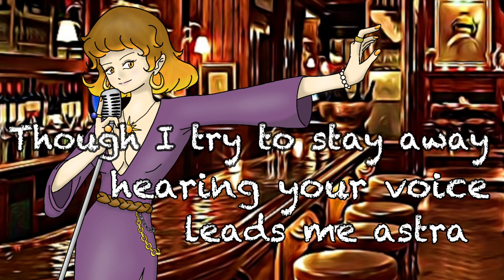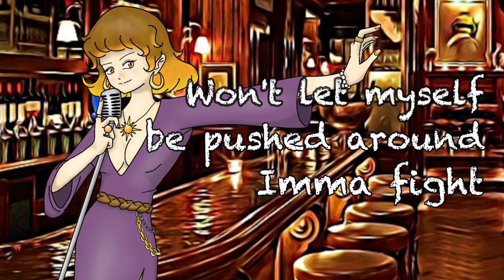[ORIGINAL] Cognitive Dilemma - Wetrix-P ft. SOLARIA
Here's my new original song! Hope y'all like it!
Out on streaming devices: 01/24/2024

「Credits」
Music & Lyrics: Wetrix-P
Illustration: Wetrix-P
Vocals: SOLARIA, Kevin (harms)
Tuning & Mixing: Wetrix-P
Video: Wetrix-P
Arranged & Produced by: Wetrix-P

「Softwares」
• Synthesizer V Studio Pro
• GarageBand
• Wondershare Filmora 11
• Audacity
• ibisPaint X

「Lyrics」
Like a tennis ball
With every call you make me fall
Though I try to stay away
Hearing your voice leads me astray

A 3-set match you won
It’s a knockout, heart smash
Won’t let myself be pushed around
Imma fight with my claws out

Cognitive dilemma
You and I
Game, set, match

Saw you walking by
Right in the middle of the night
Got into the bar, had a drink
Girl you caught my eyes

I take my courage in both hands
Let’s put up a fight
It’s you versus I, so I serve
The win will be mine

Offer a drink or complimenting her dress
Which option’s the best?
A step forward and I’m taking my chance
“Hey mademoiselle!”

Yes or nay, I need an answer girl
Won’t wait any longer, my head’s gonna burst
Keeping mentioning @You’s all I can do
This cognitive dilemma me rend vraiment fou

My heart will bounce back, to and fro
That dilemma deep inside
Will stop tearing my mind apart

But if this isn’t our time
Your hand won’t reach out for mine
Cognitive dilemma